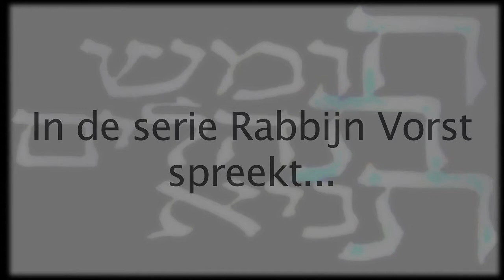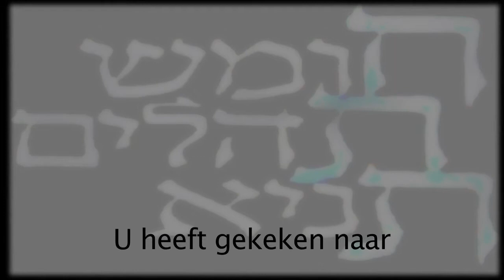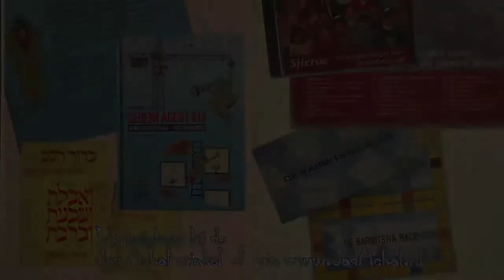Rabbijn I. Vorst Spreekt - De Week Van Parsjat Beha'alotecha (5774)